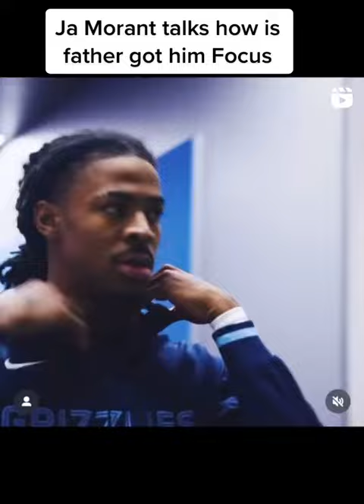The Early Advice Ja Morant Got Received From His Dad That Changed His Life